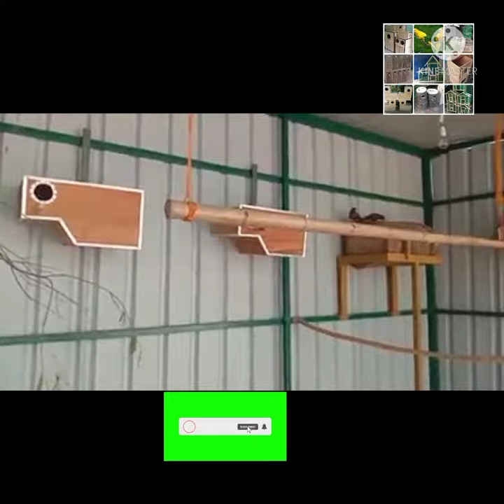lory bird breeding box